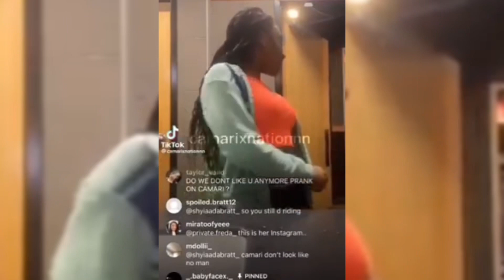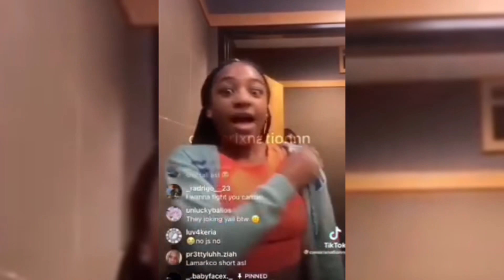Camari & Her Boyfriend Get Caught Cussing Again ( CJ SO COOL